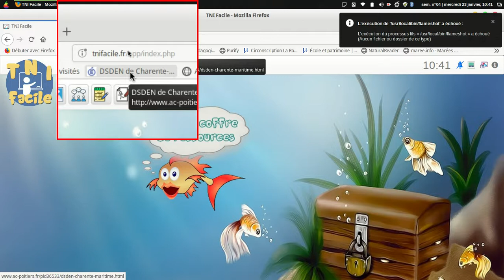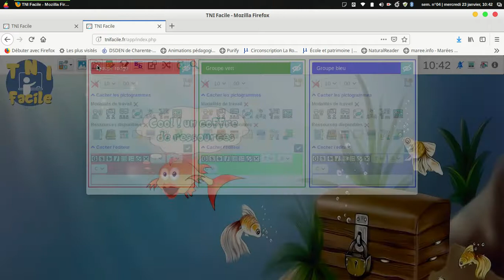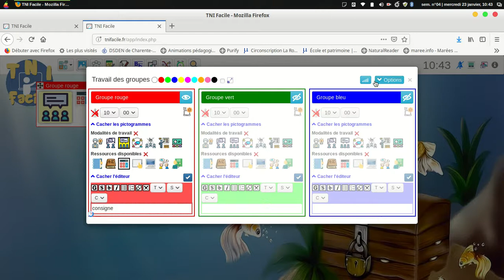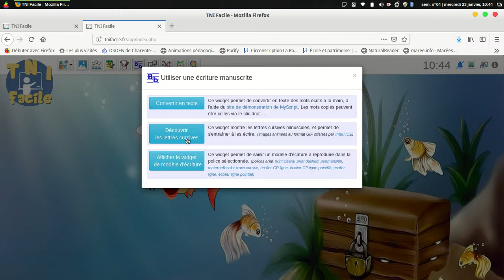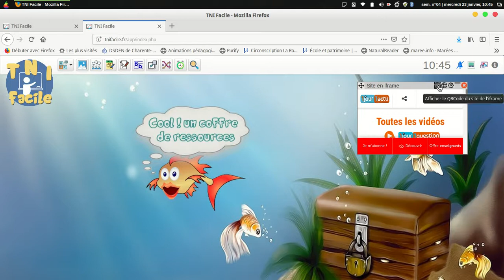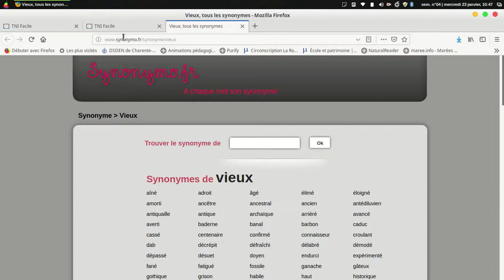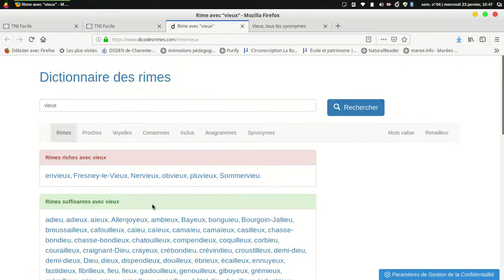tnifacile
un site en ligne qui rassemble des outils pour le TBI sous la forme de widgets qui s'affichent au gré de vos besoins